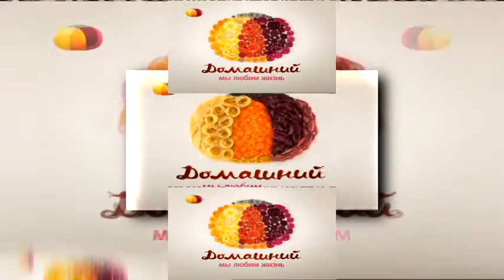Domashny Idents (2010) V2 Has A Shuric Scan